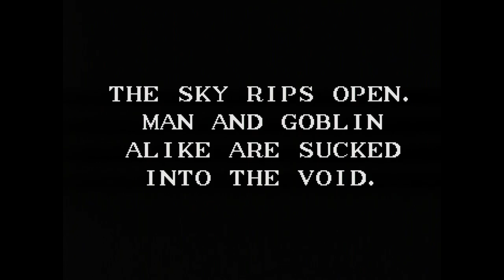Dungeons & Dragons: Warriors of the Eternal Sun (Genesis)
Capture Method: Genesis 1 (HD Graphics) into OSSC (4x) via SCART RGB into Xbox One (signal normalization) via HDMI into Elgato HD60 S via HDMI

Game: Dungeons & Dragons: Warriors of the Eternal Sun
NA Release Date: July 31, 1992
Platforms: Genesis
Developer: Westwood
Publisher: Sega